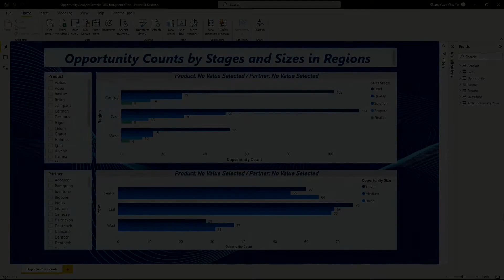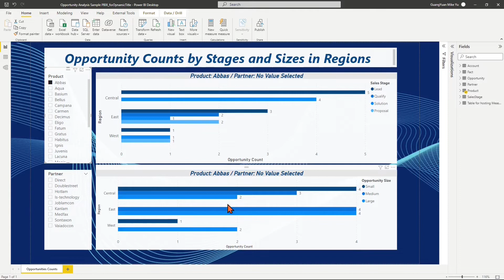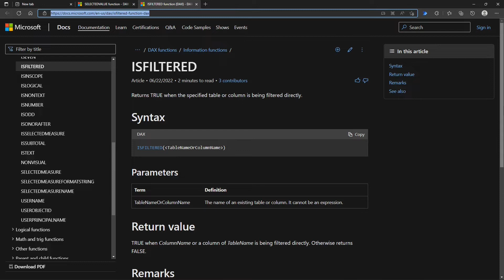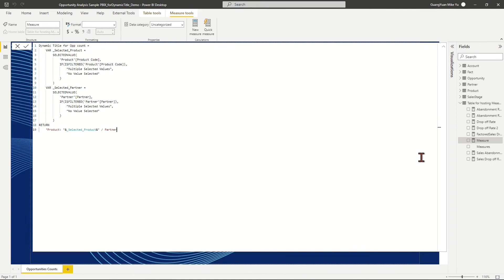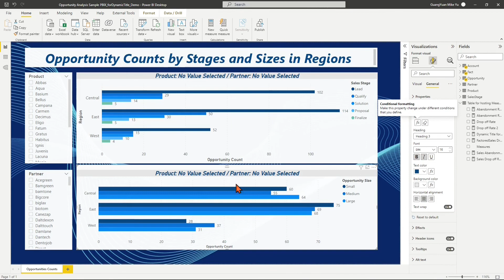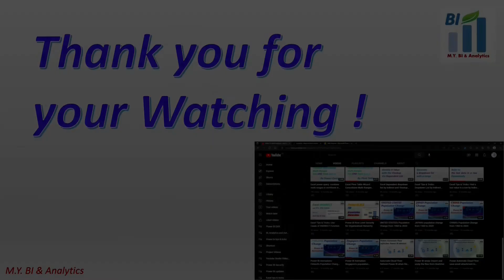Power BI DAX: Dynamic Title with SELECTEDVALUE and ISFILTERED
With dynamic titles in power BI visualization charts, report users can easy follow the changes of the filtered data values when different slicer values are clicked and selected.

For example in my demo power BI desktop file I have two clustered bar charts which are counting the sales opportunity numbers by the dimensions sales stage and sales size for related regions. In left hand side I have created two slicers for the product category list and the partner category list which both are used to filter opportunity numbers with their existing other dimensions for deep dive checking and analysis.

When we click on the product tick-box “Abbas” from product slicer  we see the changes of the data values in both charts and same time we found that charts titles in both chart are also automatically updated. I.e. the product is updated as “Abbas”  from “No Value Selected”, again when we click on the partner “ Direct” from partner slicer we see changes on titles and data values in both charts.

To enable the dynamic title we need to create a measure by DAX function SELECTEDVALUE and ISFILTERED. The SELECTEDVALUE is a filter function . It returns a value when the context for columnName has been filtered down to one distinct value only. Otherwise returns alternateResult. The ISFILTERED is an information function. It returns TRUE when the specified table or column is being filtered directly. We use ISFILTERED function to enrich and format the alternateResult of the function SELECTEDVALUE in our case. I have attached the URLs of the two functions definitions and descriptions in the video description for your references.

Now let’s see how does my created measure for dynamic title looks like.
- Name the measure as “Dynamic Title for Opp count”
-  Define the variable for Selected Product as equal to function SELECTEDVALUE, the filtered column should be the Product code of Table Product. Otherwise in the case “no one distinct value” return , we apply IF function to check return value of ISFILTERED function to the product code column based on clicked or not, if return TURE on filtered, then must be the “Multiple Value Selected” for the scenario, otherwise user does not select any value from target column Product code. We assign the scenario as “No Value Selected”.
- Same way we define the variable for selected Partner as equal to function SELECTEDVALUE, filtered column should be “Partner” of table “partner”, alternatively apply IF function to check return value from ISFILTERED function to the filtered column partner, if returns TURE then assign value “Multiple Value Selected”, returns FALSE then assign value “No Value Selected”.
- Finally we return value to the Measure as: Open Double Quotes, text Product, colons and space , close double quotes, ampersand, variable Selected product, ampersand, open double quotes, space, slash, space, text Partner, colons, space, close double quotes, ampersand, variable Selected partner,

Check and ensure the dynamic title measure is ready to apply.

Click top bar chart, on right hand side expand visualizations panel, choose icon ”format your Visual”, Choose General tab, switch on and expand the arrow “Title”, under Text menue click the icon “Conditional formatting”. In popup Box, under box” what field should we base this on”, choose the measure “Dynamic Title for Opp count” from the Table for hosting measures”, click OK. Then we see a title in the chart.

Repeat the steps to place the dynamic title measure into the bottom bar chart.

Test the dynamic title by choosing product “Abbas”, then choose partner “Direct”, then “Ctr” plus click to choose the combination partner “is-technology” with “Direct” together, we see the changes to the data value and title value automatically and correctly.

For more info of my BI & Analytics, please refer to the following website links: